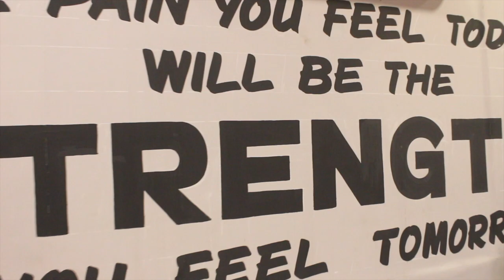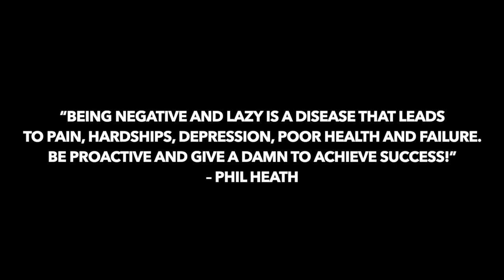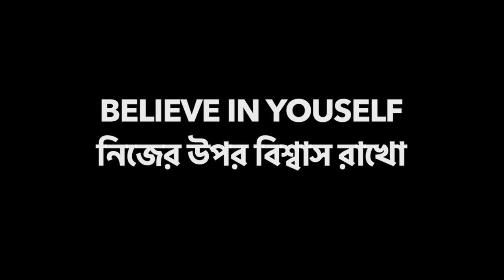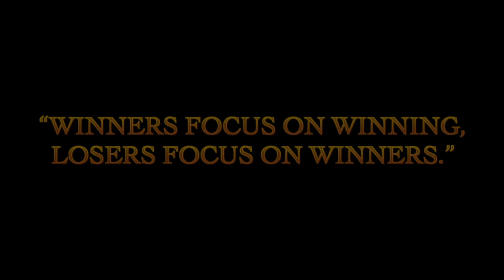RHEA CHAKRABORTY SE IMP VIDEO HAIN YEH | BICEPS WORKOUT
KTS 2 ADDRESS :- 129, MAHENDRA BHATTACHARYA ROAD , KOLABAGAN NEAR NATUN RASTA , BESIDE - DUTTA BASONALOE, HOWRAH-711104.
For Further Details :- 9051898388 , 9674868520 , 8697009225.

I am providing PERSONAL TRAINING In all the branches of KTS FITNESS ACADEMY 1,2,3. If you want to achieve your dream physique then contact the Frontdesk of the KTS GYM.
or u can D.M me in my